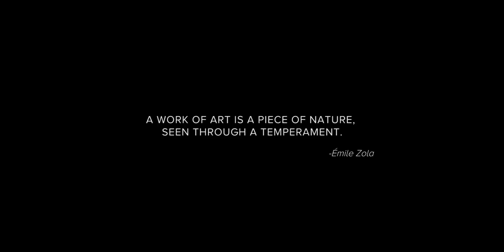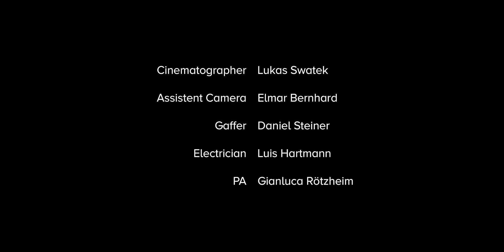Materia Vivente - Sports Car Showreel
This is not an official Lamborghini commercial and is solely used as a work reference.

Credits:
Producer & Co-Producer: Rainhard Lehninger, Markus Wiedermayer
Written by: Stefan Eduard Krenn, Markus Wiedermayer
Directed by: Stefan Eduard Krenn
Cinematographer: Lukas Swatek
Assistent Camera: Elmar Bernhard
Gaffer: Daniel Steiner
Electrician: Luis Hartmann
PA: Gianluca Rötzheim
Voiceover: Gianfranco Licandro
Music Composer: Sky Productions, Wiedermayer & Friends

Special Thanks to:
Hannes & Herbert Hofer
Max Gruber
Penzing Records